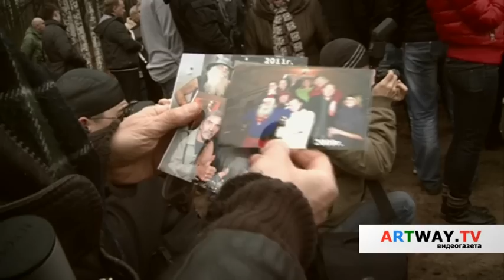ПРОЩАНИЕ с МС ВСПЫШКИНЫМ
В пятницу в полдень на Смоленском кладбище хоронили Вспышкина, одного из главных героев петербургского андеграунда.

Удивительный человек, непонятный для многих зашоренных работой и бизнесом пафосных людей. В свои 75, он оставался молодым и внутренне свободным, а при первом ближайшем знакомстве с ним каждый чувствовал удивительно позитивную энергию и доброту. Это был человек, для которого вся жизнь -- игра, и в этом собственном не срежиссированном спектакле, казалось, он был счастлив, не задумываясь о звездности и карьере.

Творческий путь его оборвался на эскалаторе в метро. Легко и быстро из привычного андеграунда его душа освободилась и поднялась ввысь. Так вот, без тяжелых болезней и мучений (еще вчера он энергично таскал мешки яблок в своей деревне под Псковом) уходят из этой жизни только очень хорошие люди.

Оксана Куренбина

МС Vspyshkin farewell.